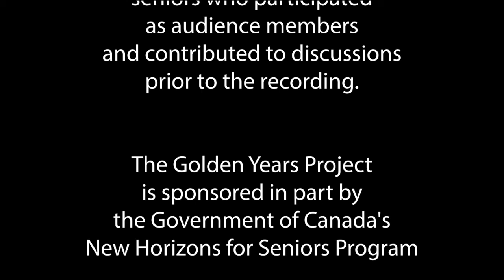Long Term Care with Pat Armstrong: GoldenYears Fireside Chat Series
for more great information for seniors! Golden Years Fireside Chat on Long Term Care with Distinguished Research Professor Pat Armstrong. (Originally filmed August 2021)

The fireside chat series is part of the DiversityCanada Foundation's Golden Years Project which aims to provide seniors with knowledge they can use under the theme "Living Longer and Living Well."

Content related to the project can be found at the online gathering place for seniors designed by DiversityCanada:

The Golden Years Project is sponsored in part by the Government of Canada's New Horizons for Seniors Program.

DiversityCanada also thanks our
supporters and partners:

ELNOS
Raknas Inc.
D.P. Inc.